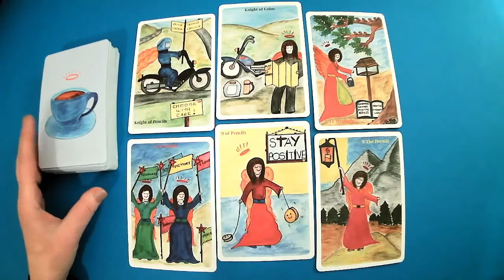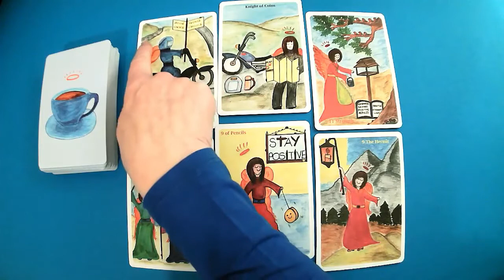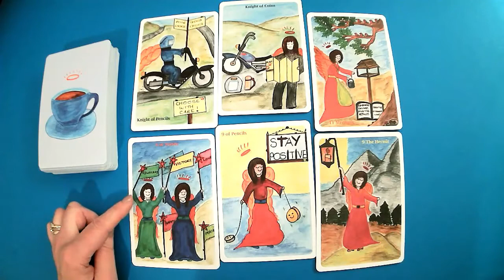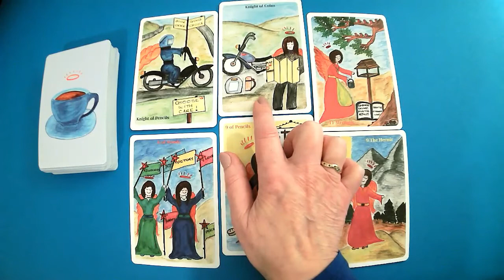VIRGO * DETAILED PLANNING, VICTORY & SUCCESS. 10th-16th Jan.